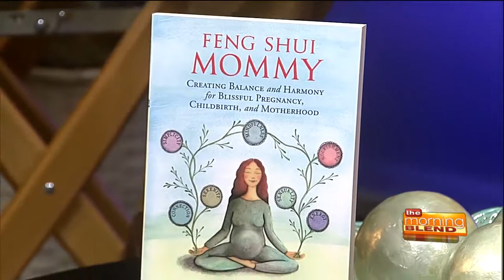Feng Shui Mommy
Bailey Gaddis, the Feng Shui Mommy, offers a holistic approach to pregnancy and child rearing, with chapters of her book "Feng Shui Mommy: Creating Balance and Harmony for Blissful Pregnancy, Childbirth, and Motherhood" dedicated to the mind, body, and spirit for each trimester.